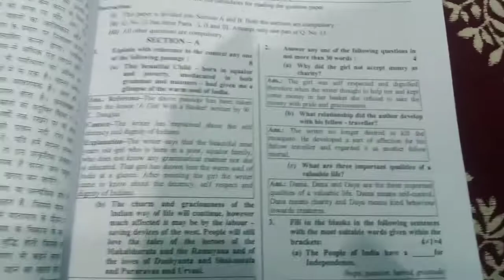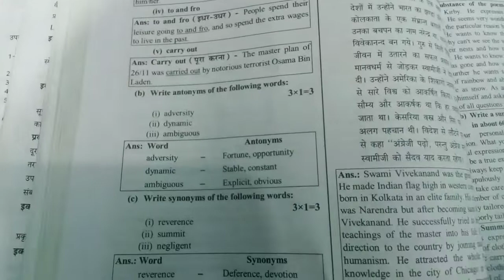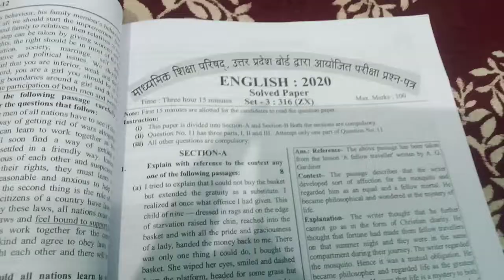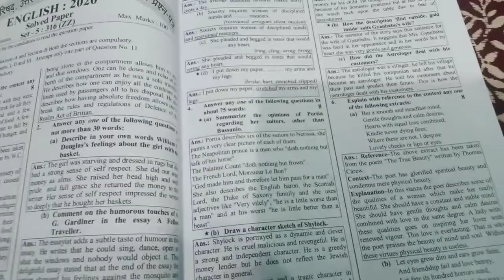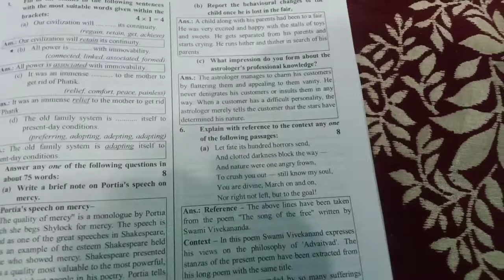Important synonyms & antonyms class 12 // Class 12 English important questions up board exam 2022